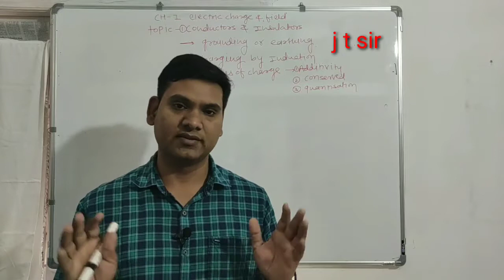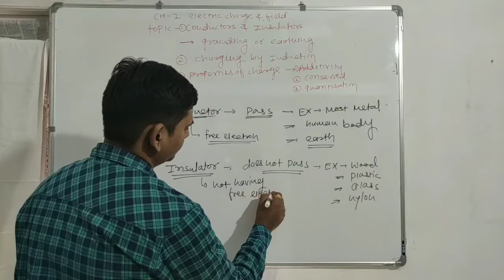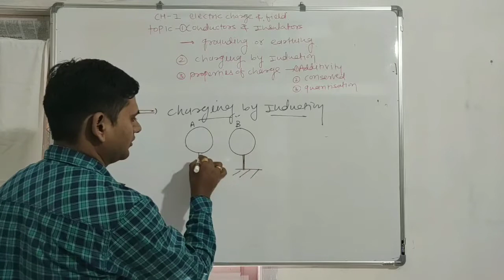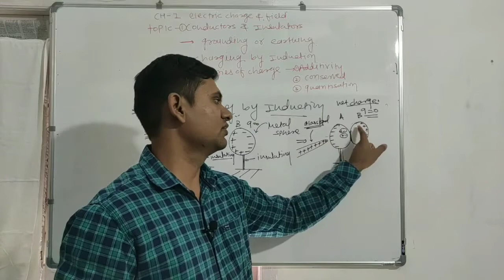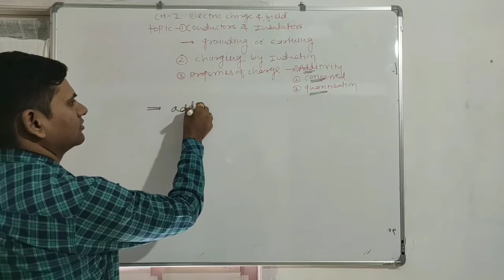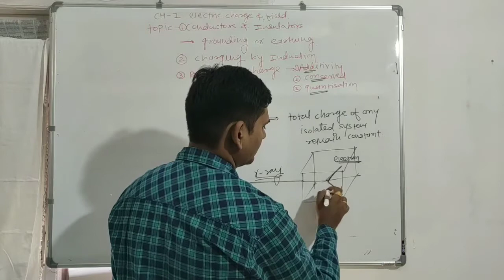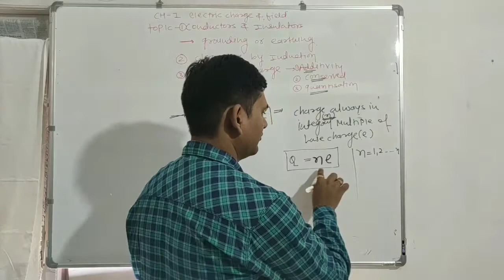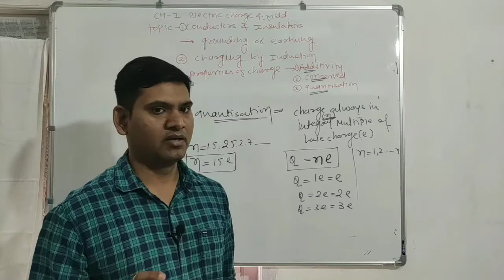ch-1 electric charges & fields||charging by induction&propertiesofcharge||12 physics ||Jagdish patel